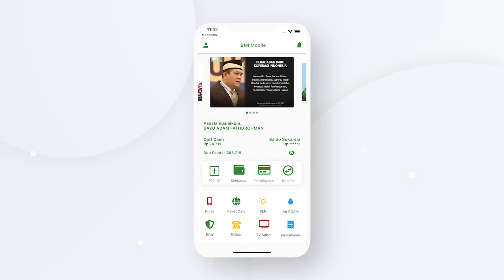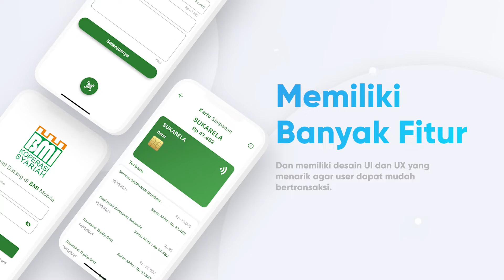Yuk Download BMI Mobile !!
Koperasi BMI telah merilis aplikasi transaksi digitalnya yakni Kopsyah BMI Mobile di Playstore (Android digital market). Di versi terbarunya yakni 2.2.2, Kopsyah BMI Mobile menghadirkan fitur pengamanan ganda dan akses yang lebih luas.

AKTIFKAN JUGA TANDA LONCENGNYA BIAR SELALU UPDATE VIDEO-VIDEO DARI CHANNEL BMI NEWS...